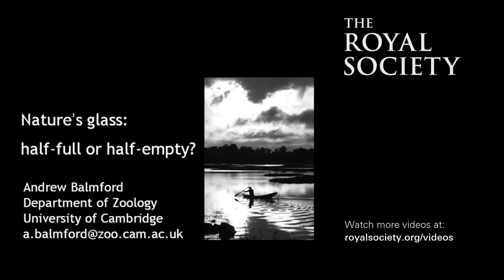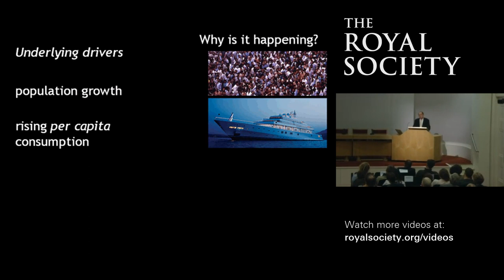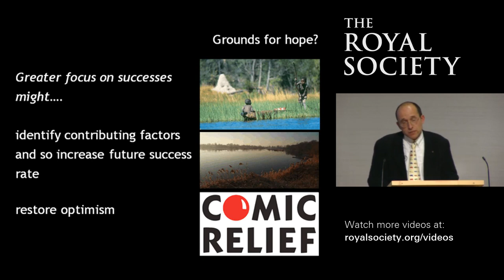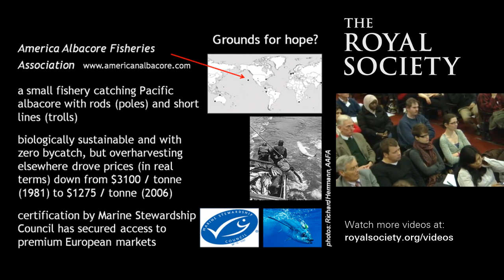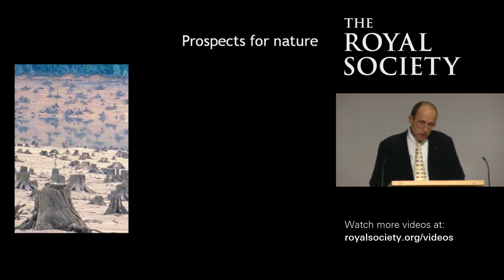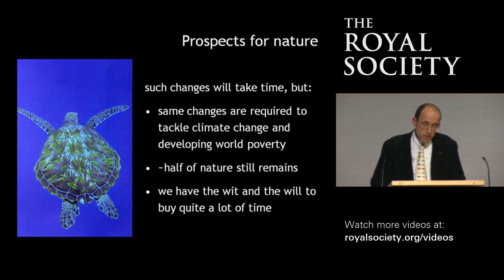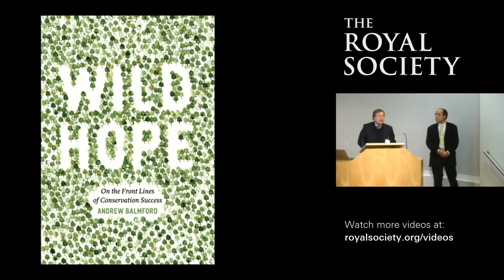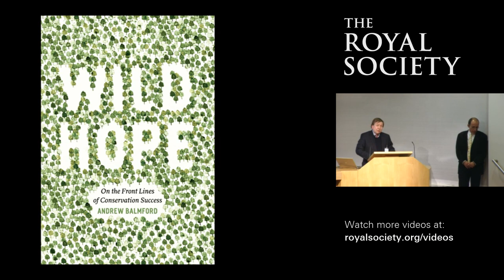Nature's glass: half-full or half-empty?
Public lecture by Professor Andrew Balmford FRS
Filmed at The Royal Society, London on Mon 10 Dec 2012 6:30pm - 7:30pm